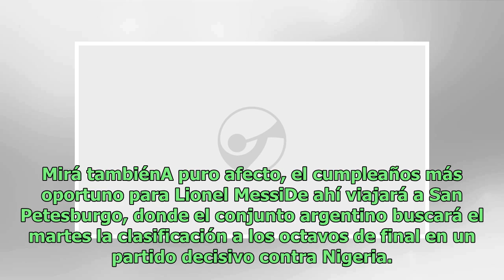Antonela Roccuzzo y sus hijos partieron a Rusia para estar cerca de Lionel Messi